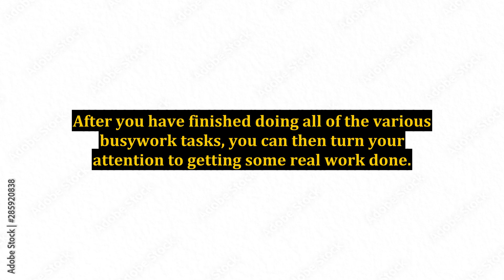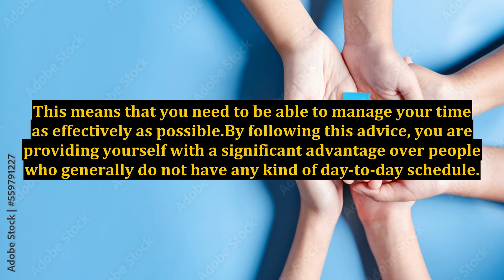Internet Marketing Success Story - Spending More Time Working